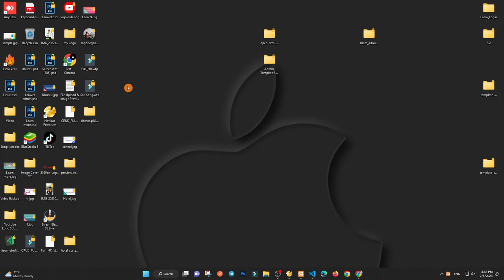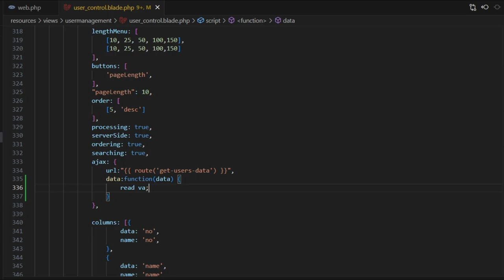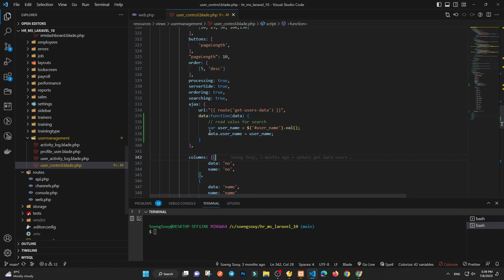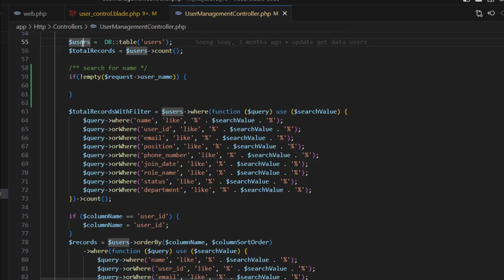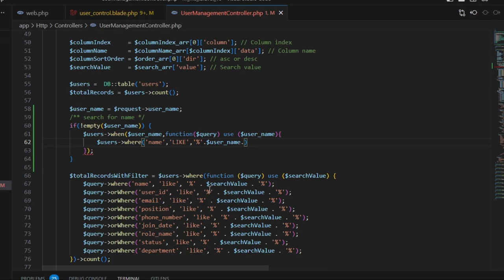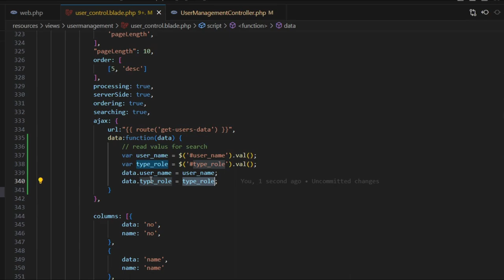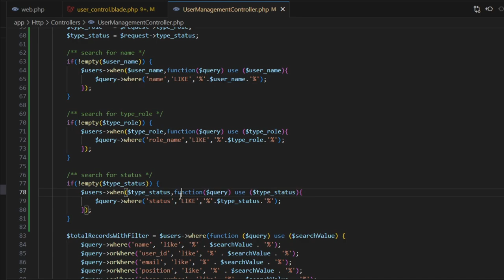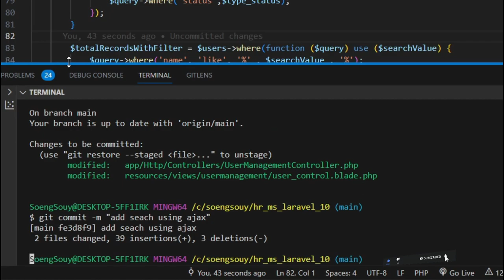Multiple Live Search Laravel using AJAX | HR System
▸｜00:00:09｜Intro my cover video
▸｜00:00:55｜Add search in Jquery
▸｜00:04:30｜Get value for search in the controller
▸｜00:04:36｜Search by name in the controller
▸｜00:09:24｜And search by role name in the controller
▸｜00:12:45｜git add ., commit, push
Follow Soeng Souy on:
Enjoying the content?